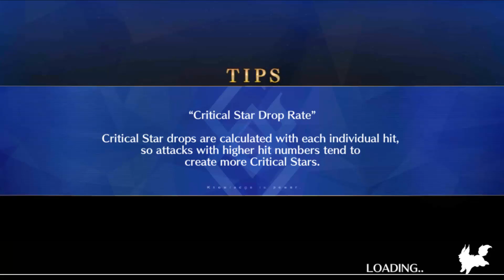Fate/Grand Order (DE/Full HD)-Shuten Doji Interlude 2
Release: 2015
Entwickler: Delightworks / Type-Moon
Publisher: Aniplex